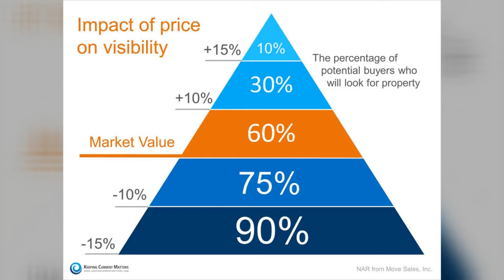How to price your home so it doesn't end up sitting on market for too long.